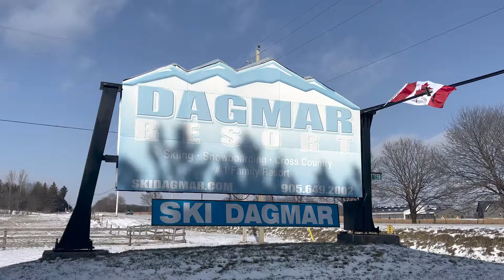Dagmar Ski Resort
This weeks Toronto Tuesday - we are at @skidagmar where you are promised a good time for all! 🎿 ⛷

Make your reservations online by visiting their website. And, always check their Facebook page before driving out! Closed on Mondays and Tuesdays!